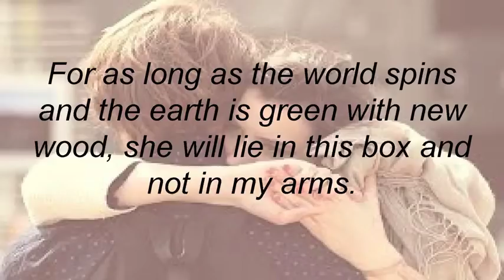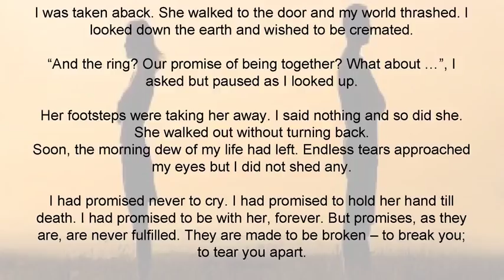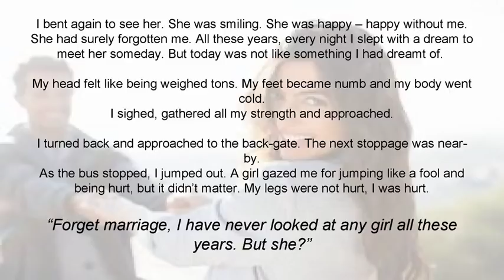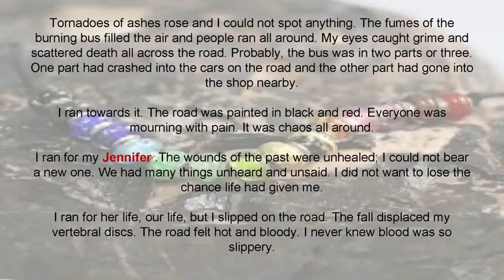Watch this till the end !!!